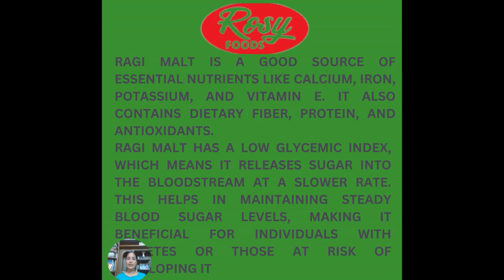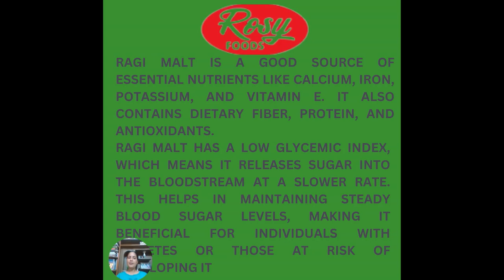Ragi Malt Flour by Rosy Foods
Information regarding Ragi Malt Flour